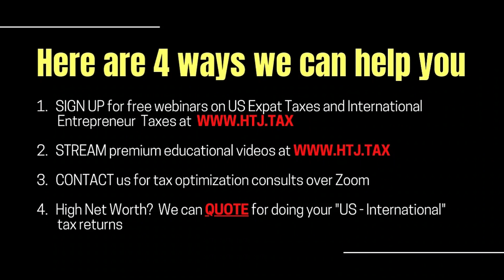[ Offshore Tax ] Can we talk about asset protection and tax optimization using LLCs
1. We offer HOLISTIC strategies to help you live that international life. Tax + MIGRATION options.
2. We help you MODEL the tax impact of moving to a new jurisdiction
4. High Net Worth? We can QUOTE for doing your "US - International" tax returns
TIMESTAMPS:
0:00-0:10 = INTRO
0:12-0:29 = question about asset protection and tax optimization using LLCs
0:34-1:14 = tax optimization generally
3:35-3:55 OUTRO
INTRO:
HTJ.tax, the international tax firm for six, seven, and eight-figure investors and entrepreneurs who are living that international life. Are you ready?
DERREN JOSEPH:
I am an American living outside of the U.S. my source of income is from US-based companies for performing marketing consulting services. Do you recommend registering an LLC? My home state in the U.S. to protect my personal assets will be taken away in case I get sued. If so, I need to pay state taxes and federal corporate tax on my earnings. So, great question. And it's a small question because you know, which is something that a lot of people misunderstand, right? But having an LLC is not a tax play. It's not a tax benefit is usually no benefit from a tax perspective of having an LLC and an LLC in a U.S. is a limited liability company. And it does what it says. It limits your liability in the event that there's some sort of dispute or there's some sort of lawsuit, right? It's to protect you and to protect your assets from any problems that may arise. So, it's about asset protection, not tax optimization, generally speaking, if it is that you performing the services outside of the U.S, then the question is, will you be performing those services, right? Because when you have a cross-border situation like that number, we spoke earlier about management and control. So even if you were let's hypothetically say that you were to form that LLC in the U.S. but you sit in Singapore management and control has been accessed in Singapore. If you, do it in Malaysia, Bali, or Australia, wherever it is, if management and control is being done domestically within those jurisdictions, even though the company is incorporated elsewhere, the local tax authority has the right to tax it as if it were a local.
So, in, you know, in coming up with what's the best tax strategy for you from a tax optimization perspective, as well as asset protection, we need to understand more about the business model, particularly where are you? And do you ever, do you do it all yourself as a marketing consultant? Do you have a team? It's a, where's your team, but let's assume that you're one-person show and you sit in London, let's say Singapore, so I've done away anywhere. Right? So, then you'd probably want to speak to an advisor who understands both the U.S. and domestic bruise, but chances are, they will probably say, you know what? You need to incorporate a company in Singapore, in London, in the UK, wherever it is, you are. No, if it is, I know, I know I have some clients that do that sort of work. And then the problem they have is that their clients in the U.S. like dealing with an LLC for a number of reasons, whatever. So, then what you could perhaps discuss with your advisor is you form a company in wherever you are like London or Singapore to be compliant to locals, but then let the company that you formed can have a subsidiary in the U.S. you can form an LLC as a subsidiary of that company. So, you can have that type of pump decision so that it, you know, you get your asset protection, you get your tax optimization, you can, of course, there's compliance. You comply with local rules, which is important. You don't want to get kicked out of wherever you are, and then, your clients are feeling happy and comfortable that they're dealing with a U.S. LLC.
OUTRO:
So, if you're a six, seven or eight-figure investor, entrepreneur, or business owner who needs a tailor-made solution from a qualified team of professionals, we can help you achieve the international lifestyle, the freedom, and even the tax savings you're looking for, visit us at HTJ dot tax and live that international.